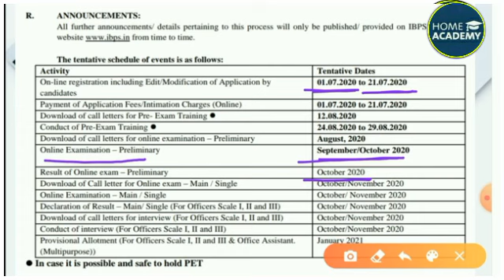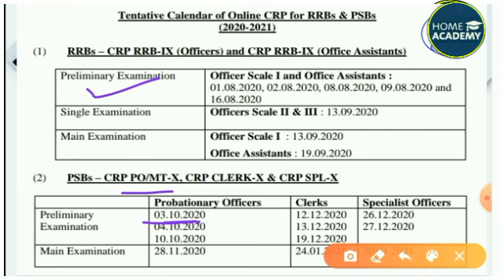IBPS PO RRB Notification out 8640 plus Bank jobs know all about